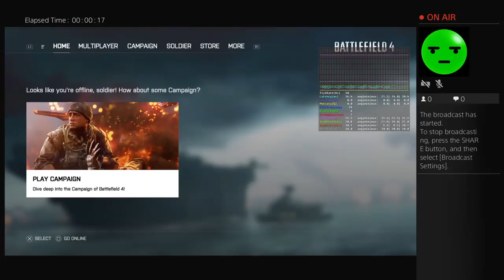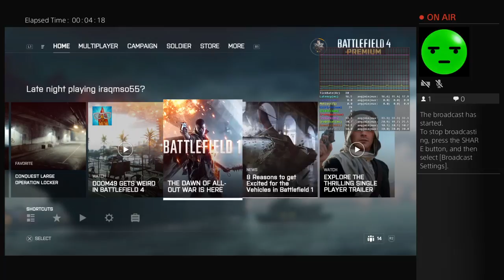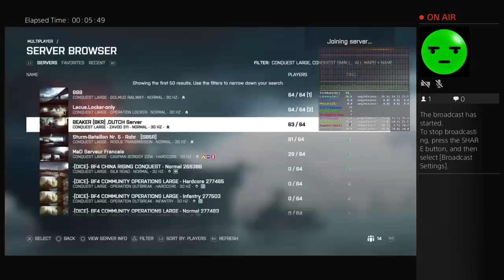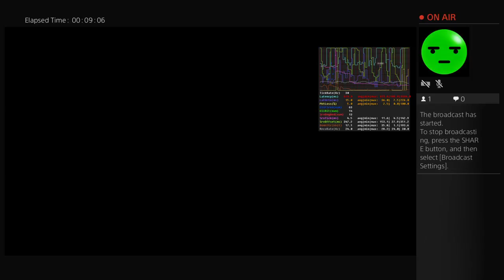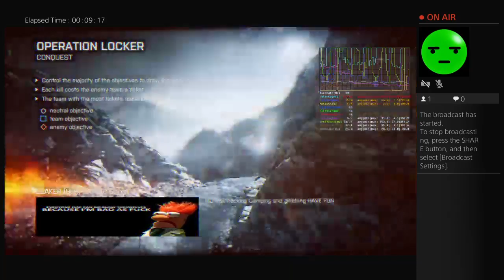Test 0 1